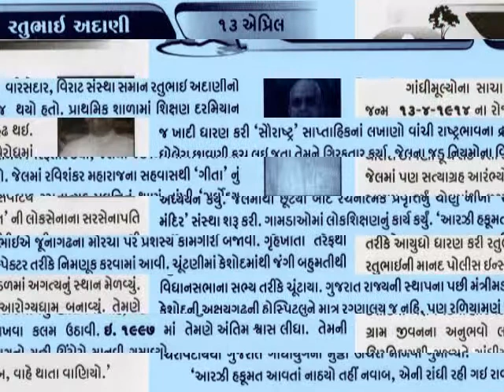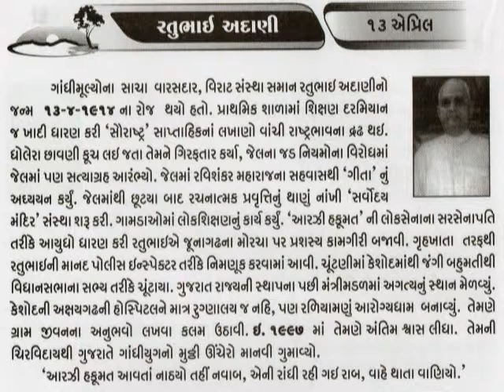13 APRIL રતુભાઈ અદાણી Ratubhai Adani_આજનો દિનમહિમા-@vasant teraiya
Ratubhai Adani is an Indian politician, He served as agricultural minister of Gujarat. He was also president of Gujarat state unit of Indian National Congress from 1970 to 1972.Rupayatan is a residency school at Bhavnath, Junagadh in Gujarat, India. Rupayatan was developed by Ratubhai Adani, a well known freedom fighter.